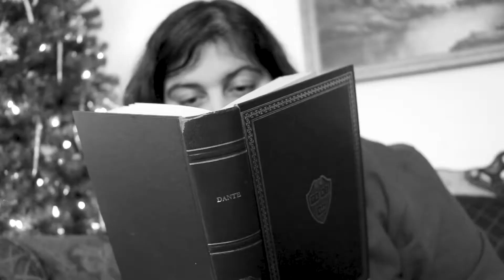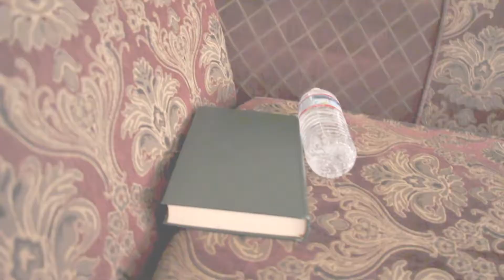THE PERFECT LAST MINUTE HOLIDAY GIFT | Smell-o-Vision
What would happen if an infomercial came to life with a twist? Smell-o-vision could take over your life!

This is just my way of poking fun at the hectic shopping season. Happy Holidays! Stay safe and make good choices!